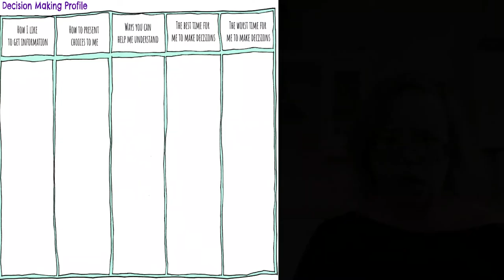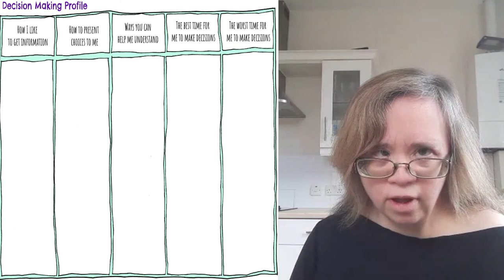Decision Making Profile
Linda Jordan, PfA Regional Co-ordinator, talks with Ellen about the Decision Making Profile - the person-centred tools in PfA's Additional Helpful Tools: Planning My Future Life booklet.